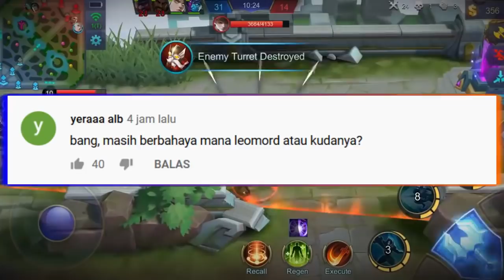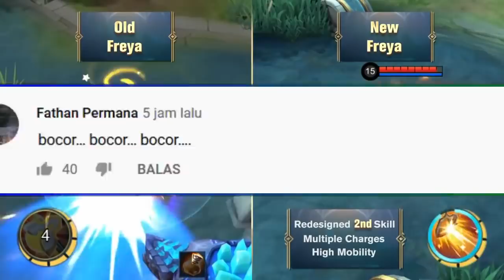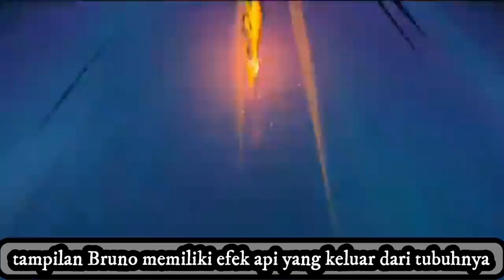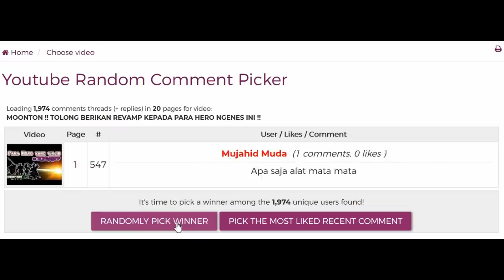TAMPILAN SKIN KEREN YANG AKAN SEGERA DIRILIS !! BELERICK NATALIA GUINEVERE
Di video kali ini kita akan membahas berbagai macam tampilan skin keren yang akan segera dirilis oleh moonton.
persiapkan diamond kalian untuk membeli skin yang diinginkan.

khusus membahas Info terbaru seputar pertandingan MLBB. dari spell, emblem serta item yang digunakan para top global player.